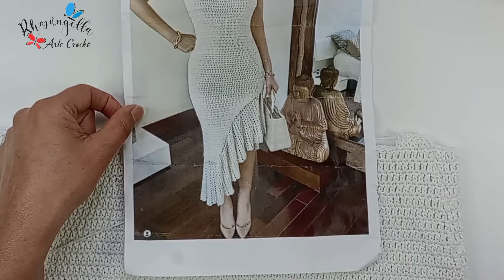Vestido de crochê sereia em pontos altos todos os tamanhos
Vestido de crochê sereia em pontos altos.

feito com as  linhas
Ami Tex 316
Divide 295

Agulha 2,0 mm e 2,5mm

Te convido a ser membro e apoiador do canal